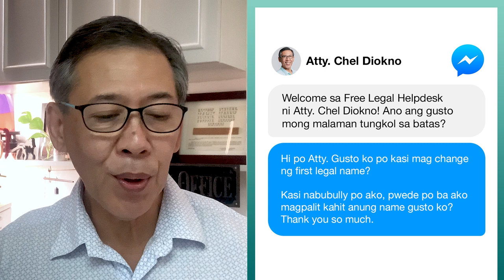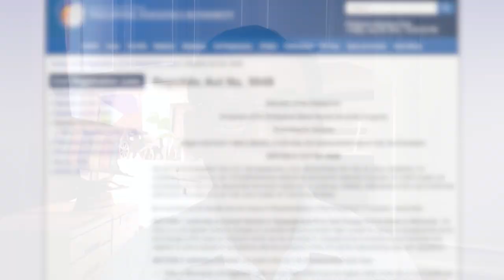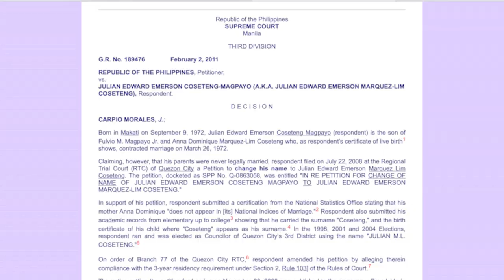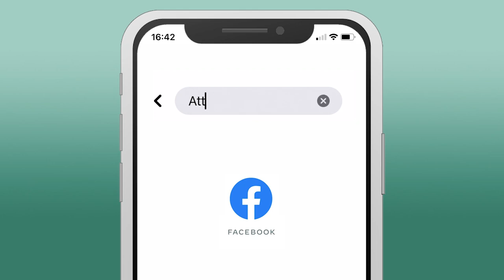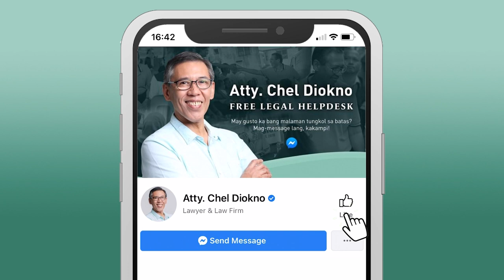Paano magpapalit ng first name?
Paano nga ba ang proseso para magpapalit ng first name? Talked about the laws covering this para sa isang lumapit sa Free Legal Helpdesk na nabu-bully dahil sa kaniyang pangalan. Hoping makatulong din ito sa inyo!

May gusto ka bang malaman tungkol sa batas? Kumonsulta sa ating Free Legal Helpdesk, kakampi! Mag-message lang sa